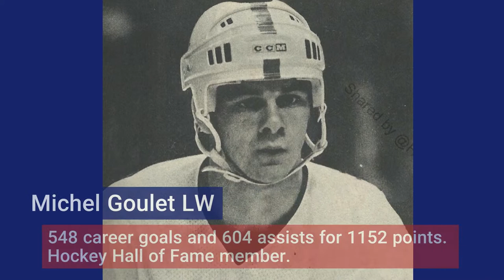The Baby Bulls of Birmingham in the WHA 1978-79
Of the six Baby Bulls, three are defensemen—Craig Hartsburg, Rob Ramage and Gaston Gingras; two are forwards—Rick Vaive and Michel Goulet; and one is a goaltender—Pat Riggin. The Baby Bulls were great in the final WHA season.